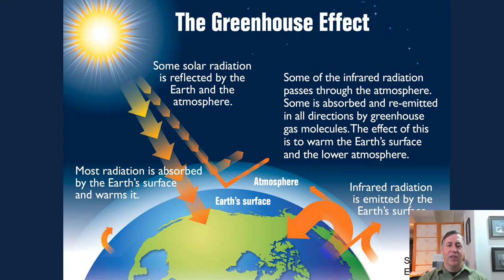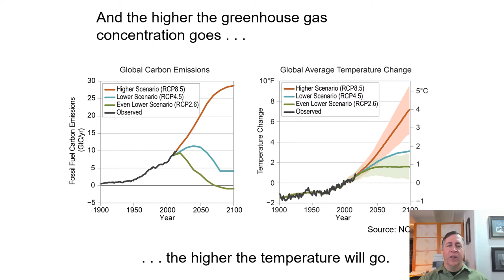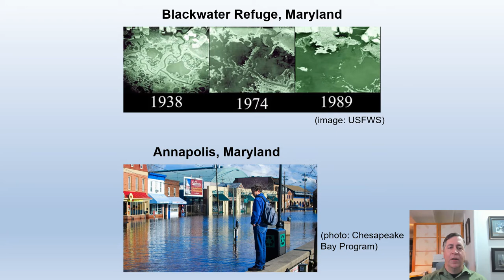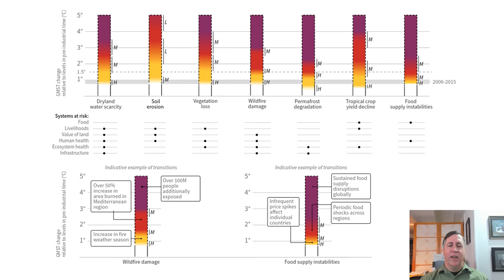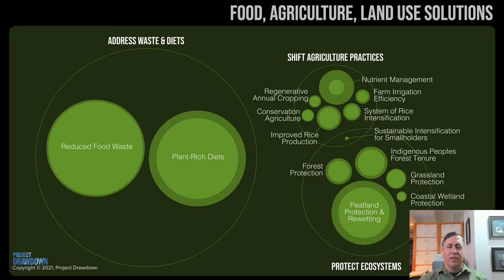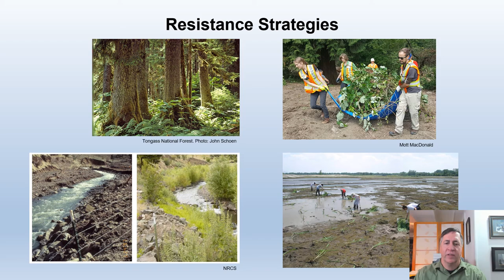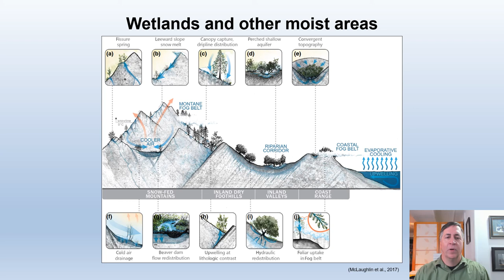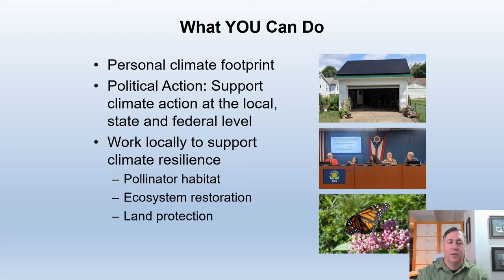Climate Change Science, Mitigation, and Adaptation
Ecologist and climate scientist Ted Weber gives a brief overview of climate science, mitigation, and adaptation. The talk begins with the greenhouse effect and how it is increasing temperatures, melting glaciers, raising sea levels, and causing other effects. It then covers ways we can reduce the amount of future warming and damage, and what can be done to adapt to the warming that’s already occurring.